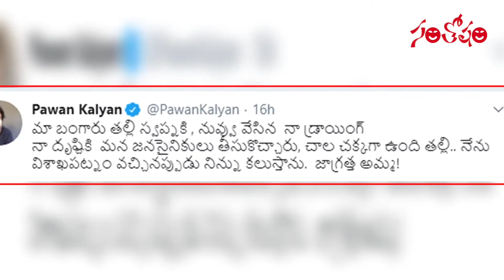Power Star Pawan Kalyan Pencil Art By Swapna With Mouth, Differently Abled Person Santosham Magazine